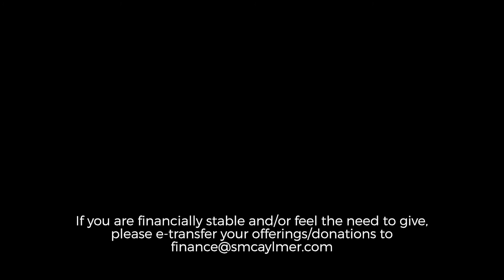My Saviour, The Exorcist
Pastor Corny Bartsch